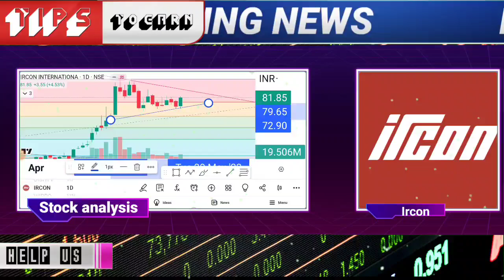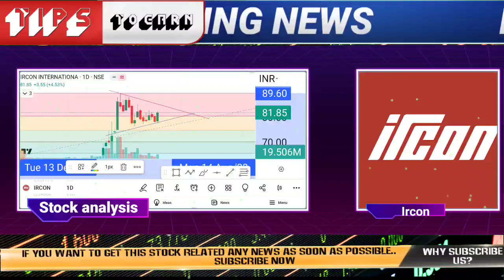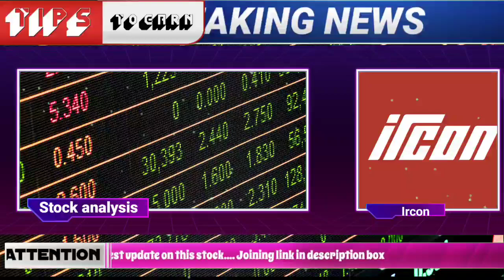ircon international share latest news | ircon share target | ircon share analysis | irfc stock rvnl